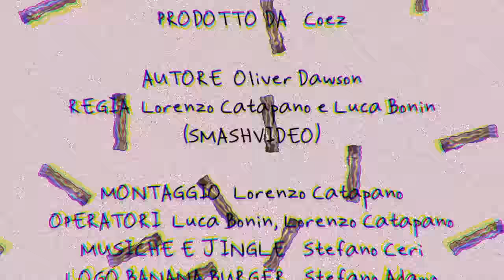Banana Burger - Noyz Narcos (Puntata 08)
T-Shirt NOYZ NARCOS X BANANA BURGER limited edition